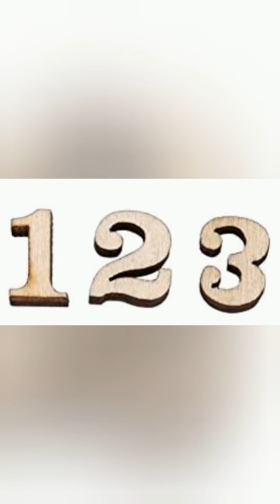Pannello sensoriale, delle attività o montessoriano...cos'è e come usarlo!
Sono Eleonora, mamma con esperienza decennale nel mio nido in famiglia e grande appassionata del metodo Montessori. Da dicembre 2020 mi dedico al progetto "Le piccole cose belle" dove condivido con voi la mia esperienza, le mie idee e le piccole cose belle che ogni giorno riempiono e danno colore alle mie giornate! Oggi vi parlerò del pannello sensoriale, detto anche pannello delle attività o montessoriano. E' uno strumento davvero validissimo da proporre ai bambini e alle bambine già dai 6-8 mesi, da quando cioè riescono a stare seduti da soli! Buona visione!

Facebook Eleonora Ferro